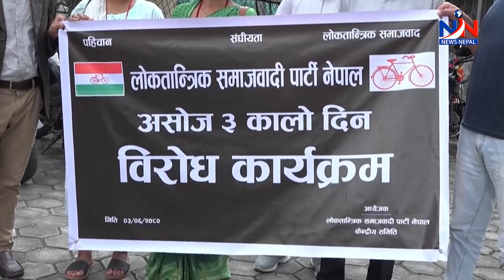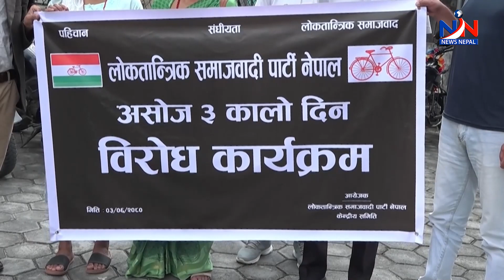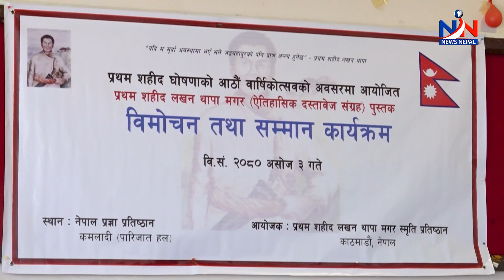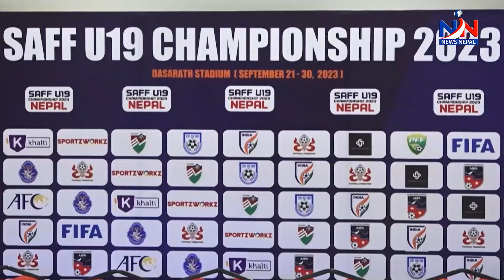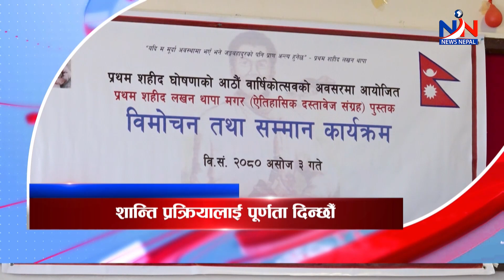शिक्षक आन्दोलनप्रति राजनीतिक समर्थन बढ्दै, के गर्ला सरकार ?